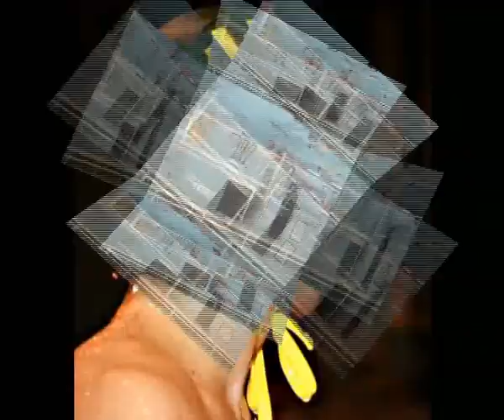Bojan Matutinovic spin goal water polo